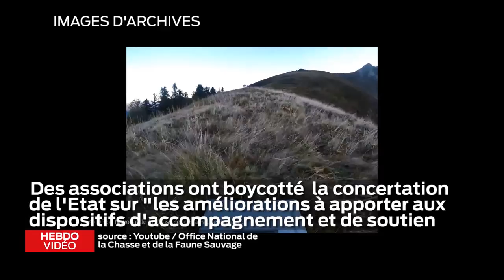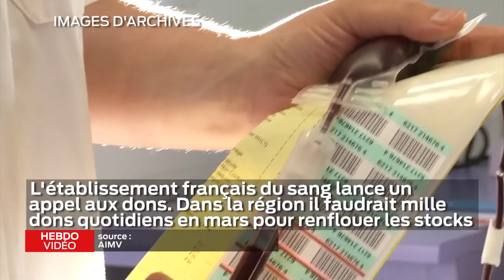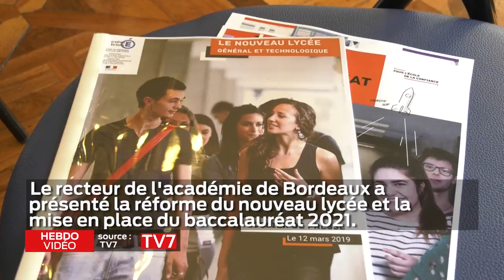Hebdo vidéo - 15 mars 2019